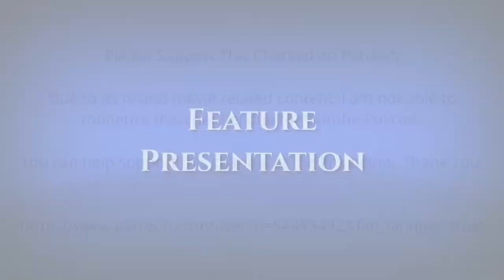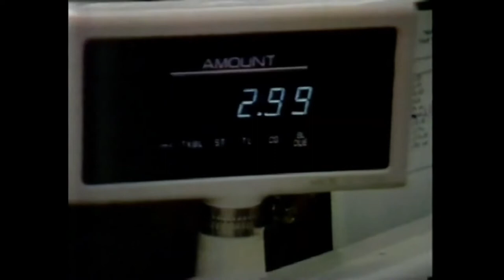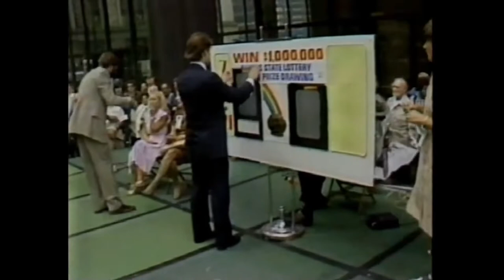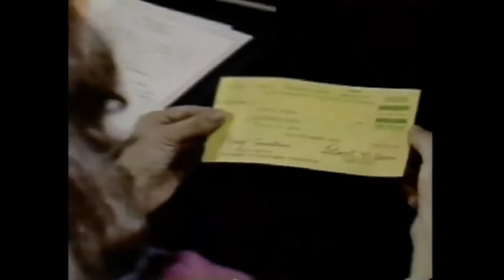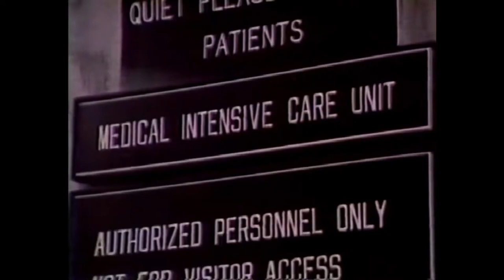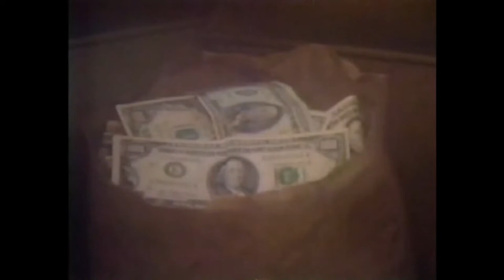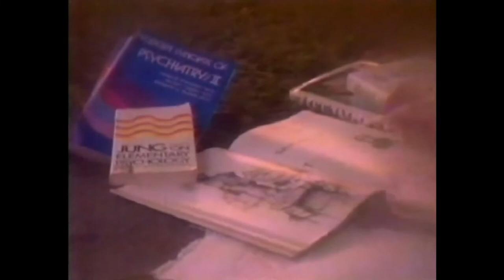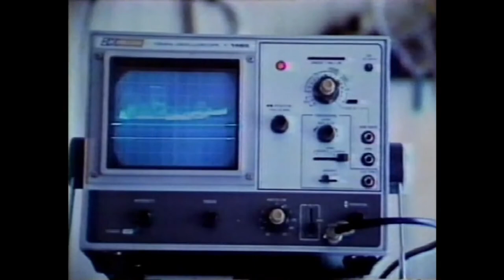That's Incredible : 1980's Tv Show Episode 4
That's Incredible  :  1980's Tv Show Episode 1

Episode titles are not the order in which they were broadcast, yet just the episodes i have on my channel .  Broadcast air dates unknown.

That's Incredible! is an American reality television show that aired on the ABC television network from 1980 to 1984. In the tradition of You Asked for It, Ripley's Believe It or Not! and Real People, the show featured people performing stunts and reenactments of allegedly paranormal events. The show also often featured people with unusual talents, such as speed-talker John Moschitta, Jr., who made his first national television appearance on the show, as well as scientific, medical, and technological breakthroughs such as the Taser and cryogenic corneal reshaping by lathe keratomileusis. The show's catchphrase said by one its hosts at the conclusion of a particularly amazing segment was the same as its title: "That's incredible!"

The show was co-hosted by Fran Tarkenton, John Davidson, and Cathy Lee Crosby, and was produced by Alan Landsburg Productions. Originally aired as an hour-long program, episodes were later re-edited into 30 minute segments for syndication. It debuted on March 3, 1980.[2]

A number of the stunts performed were dangerous, including juggling knives, staying inside a small box for hours, and one involving a man supposedly catching a bullet between his teeth. The dangerous nature of these stunts eventually prompted producers to augment the footage with the caption "Do Not Try This Yourself". Steve Baker, also known as "Mr. Escape", was frequently featured on the show.

The show has been cited as an influence on hip-hop culture in New Zealand, where much television programming in the 1980s was American. In 1983 the show featured several dancing crews, giving youth of Pacific Island and Maori heritage, many of whom were interested in hip-hop culture and dance, a sense of connectedness to global youth culture.[3] In the early 1980s, Army Lt. Col. Earl Woods (Ret.) brought his five-year-old son Eldrick to That's Incredible, showing his ability to putt a golf ball into a hole from different areas.[4] Eldrick is now better known by his nickname Tiger.